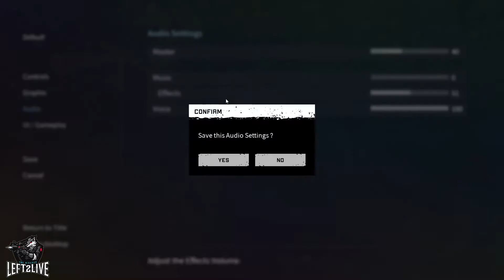Night of the dead: Day 16 horde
Finally it's alive!!! I finally got to see my flamethrower in action and the result was worth the wait! Both the power anr range made it worth the wait!